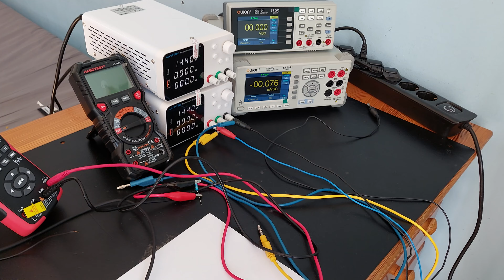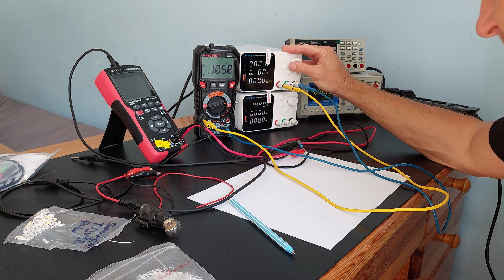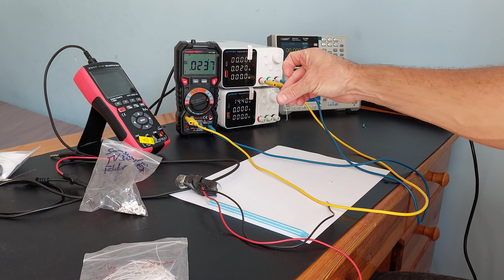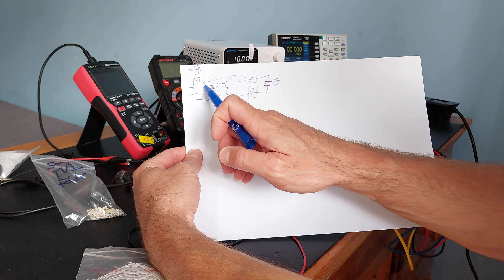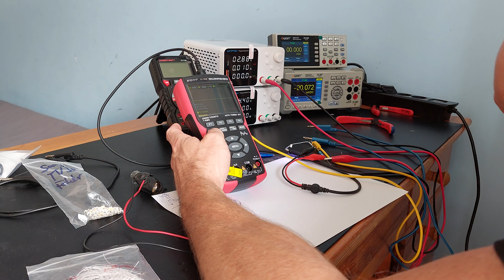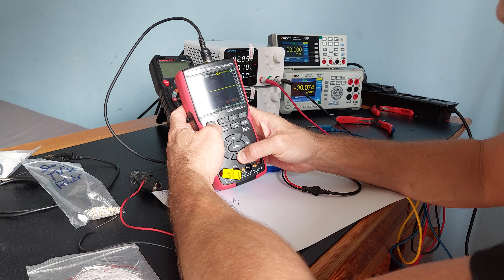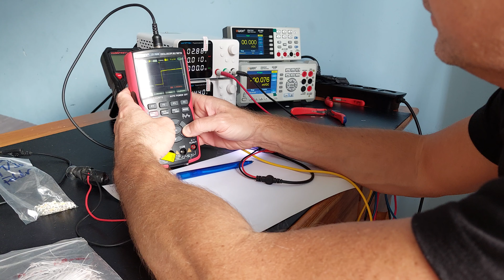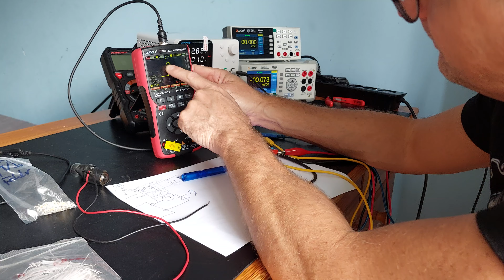Wanptek labortáp ÁRAMKORLÁT. A hiba a felhasználóban van.